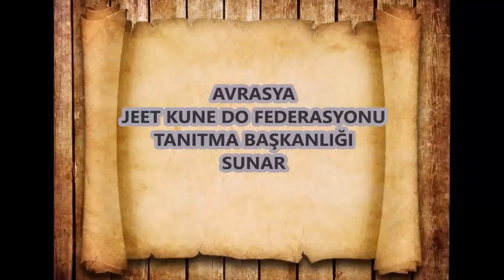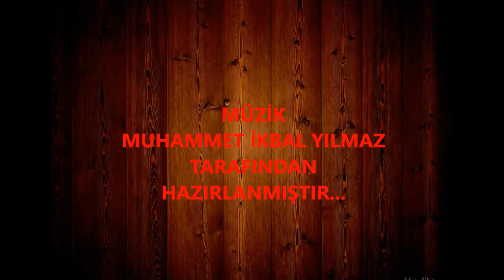JKD KULELKAVİDO TANITIM 258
"SİFU ÖZCAN YILMAZ'IN DERSİNDE EGZERSİZLER (2)"
JKD KULELKAVİDO / SEKASEM / 2016